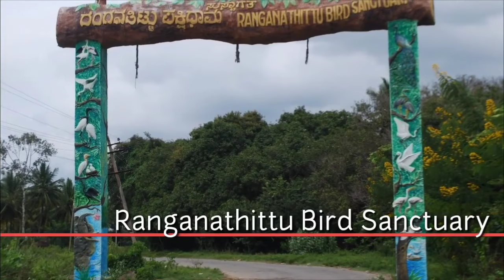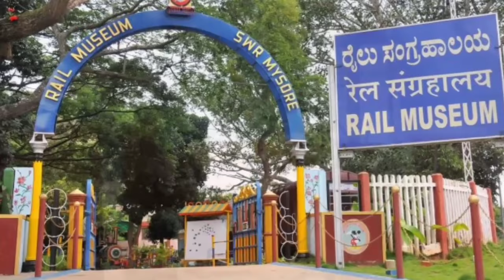Mysore Top 10 Tourist Places In Hindi | Mysore Tourism | Karnataka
Hello Friends,
we are back with the another exciting episode, orr aaj hum bat karenge the city of palace, yani ki "Mysore" ke bare main !

Credit : In this video, all the audio and images file were downloaded from google and other fabulous online websites. so i would like to gave credit to all i am so thankful them all.
so what are you waiting for, get set ready for your next trip to Mysore.!

TourCam
Tour Cam